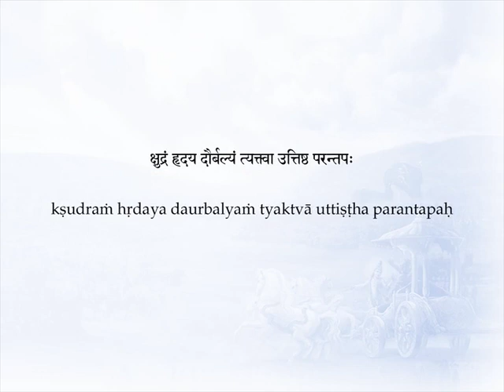A Yogi Keeps His Heart in the Pocket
In this video vignette Paramahamsa Prajnanananda talks about what emotional excellence means. As he elaborates. Prajnananandaji shares some incidents from the life of his own Guru Paramahamsa Hariharanandaji. Hariharanandaji used to say that a Yogi plucks his heart and keeps it in the pocket, as a way of referring to emotional excellence. Watch this beautiful vignette where a Self-realized master talks lovingly of his own God-realized Guru while he is teaching his disciples at the Guru's ashram, Hariharananda Gurukulam at Balighai near Puri in India.

Paramahamsa Prajnananandaji is a revered Kriya Yoga master who travels world over teaching Kriya Yoga and how to practice spirituality in daily lives. He is the current Guru in a long and unbroken lineage of Masters starting with Babaji Maharaj and including such spiritual giants as Yogiraj Shri Shyamacharan Lahiri Mahashaya, Swami Shriyukteshwar Giri, Shri Bhupendranath Sanyal Mahashaya, Paramahamsa Yogananda the author of Autobiography of a Yogi, Swami Satyananda Giri, and Paramahamsa Hariharananda. to learn more about the Guru and his lineage, and also about his mission.